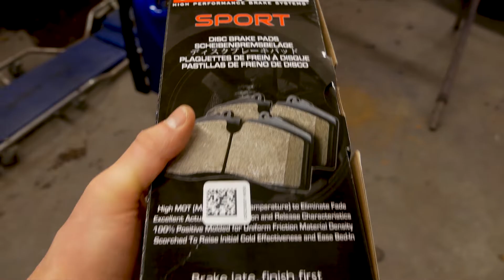CHEAPEST 2017 Subaru WRX New WHEELS & HEADLIGHTS! EP:2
Today we introduce our newest build a 2017 Subaru WRX Limited.  In todays video we change the air filter, brake pads, headlights, and new sti wheels!

Subaru Coolant
Motul Gear 300 fluid for Transmission & Diff
Subaru oil filter
Engine oil
Editing software we use
Camera we use
External mic
Action Camera
Action cam external mic

Follows us at Facebook @Vedem Racing